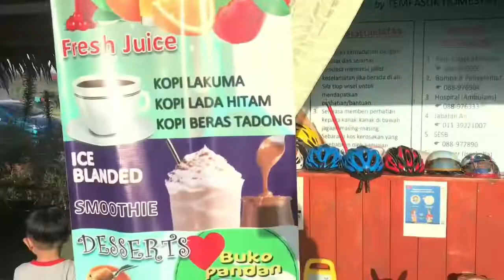SCHOOL HOLIDAYS DESTINATION | KARANAHAN VIEW KOTA BELUD